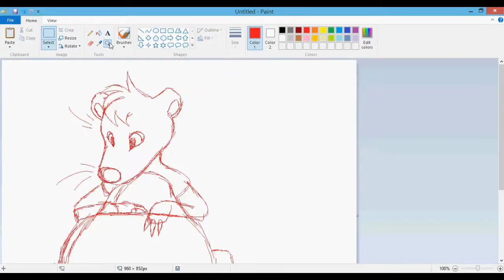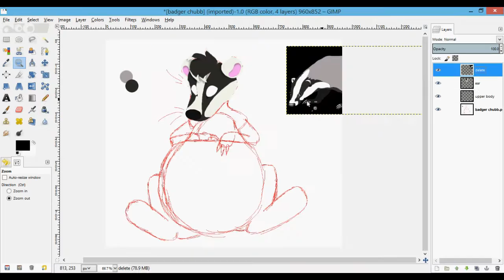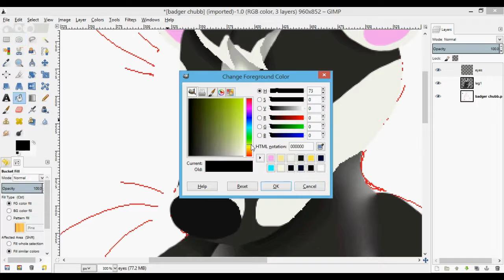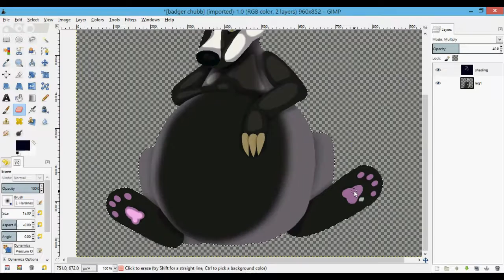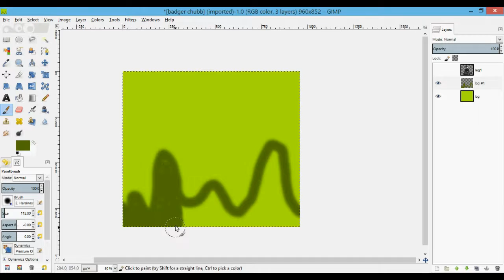Badger chubb speedpaint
Experimenting with lineless art and body weight